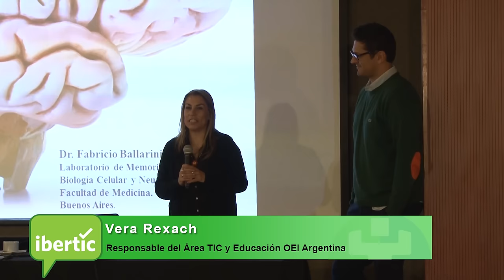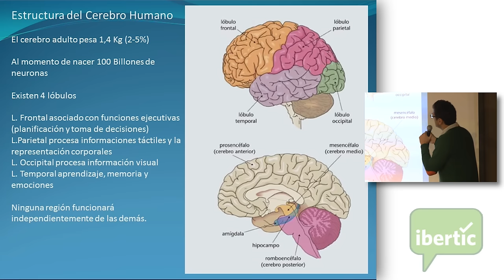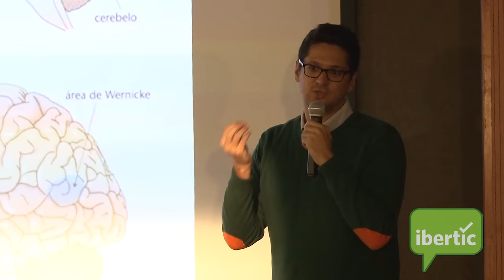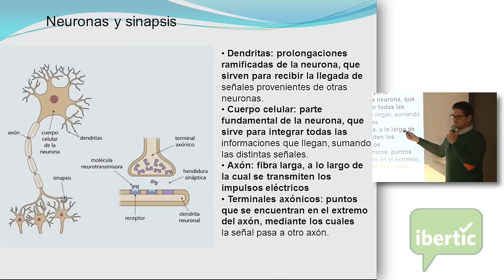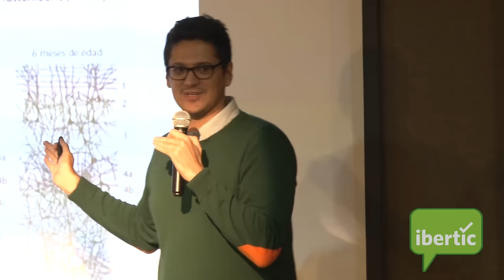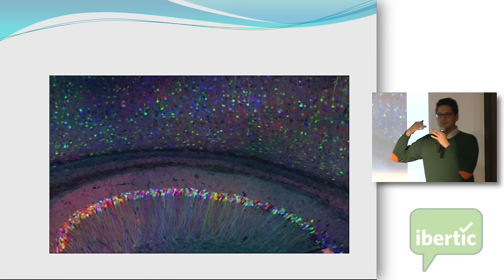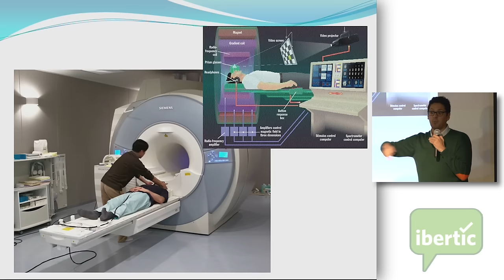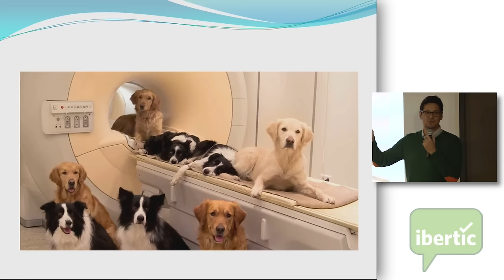Fabricio Ballarini: Neurociencia al aula Parte 1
Fabricio Ballarini es neurocientífico. Se graduó como Licenciado en Ciencias Biológicas en la Facultad de Ciencias Exactas y Naturales de la Universidad de Buenos Aires y más tarde, como Doctor en Ciencias Médicas de la Universidad de Buenos Aires también. Actualmente realiza sus estudios de postdoctorado (CONICET) en el Laboratorio de Memoria del Instituto de Biología Celular y Neurociencias de la Facultad de Medicina de la UBA.

Ha creado y es organizador de "Educando al Cerebro", una jornada que tiene por objeto compartir los avances científicos en educación, aprendizaje, pedagogía y neurociencia. Con esto, Fabricio y su equipo buscan construir un puente entre la ciencia y la educación, haciendo capacitaciones para todos los niveles, mediante nuevas formas de divulgar la ciencia que incluyen el teatro y el humor.